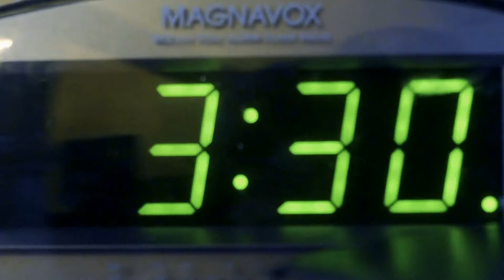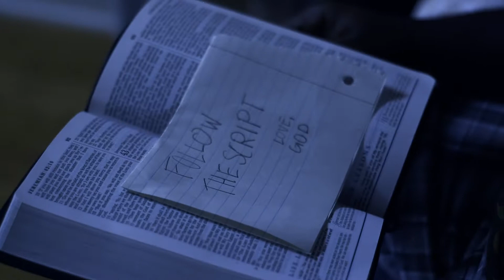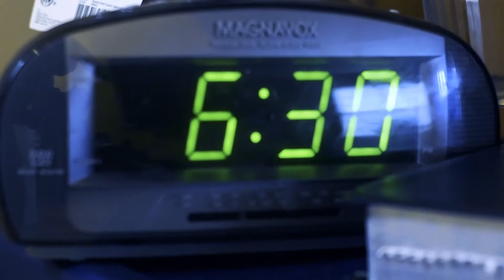DZ Carr "the Rest of My Life"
Gear Used:
Nikon D3300
Nikon 24mm prime
Nikon 50mm prime
Zhiyun Crane V2